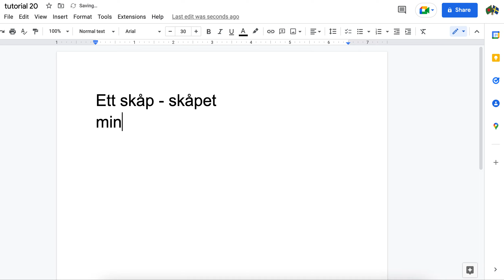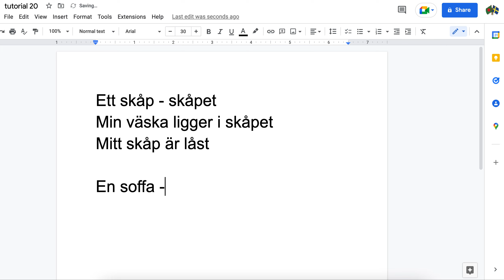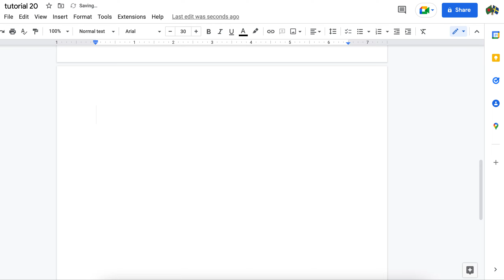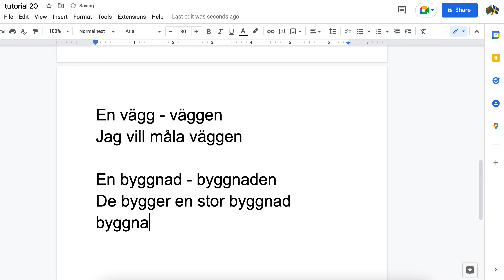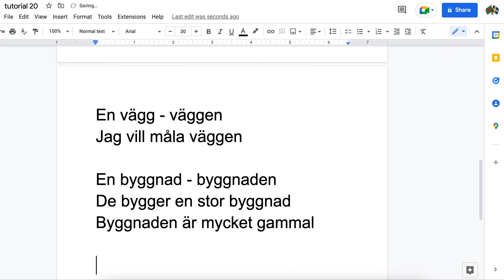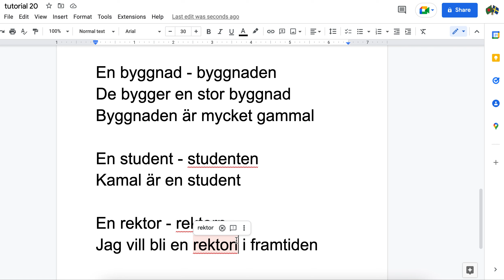Learn Swedish For Beginners | Learning Swedish | Swedish Language | SFI | সুইডিশ | SUBSTANTIV | 20